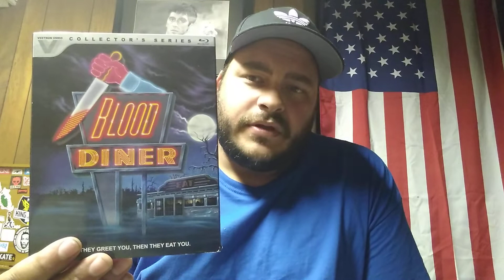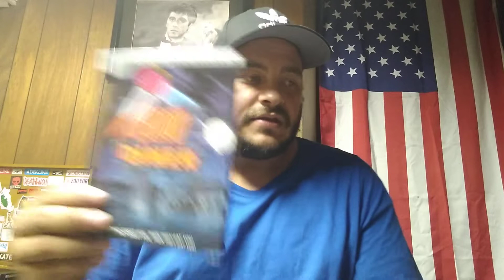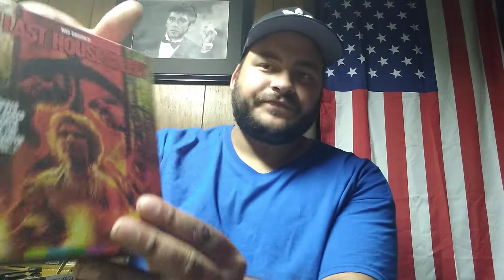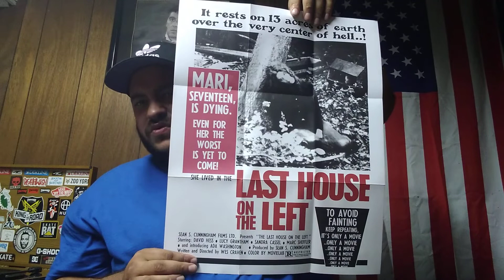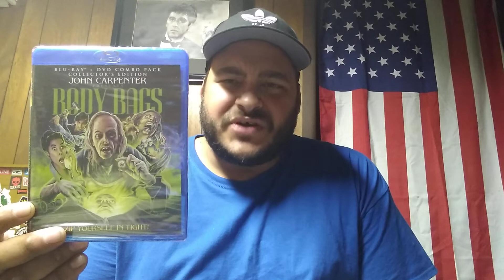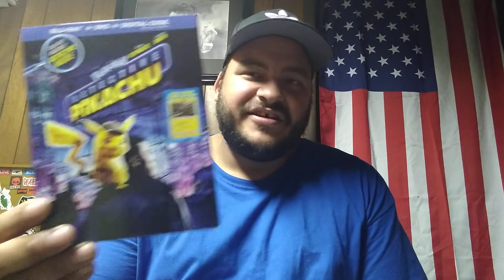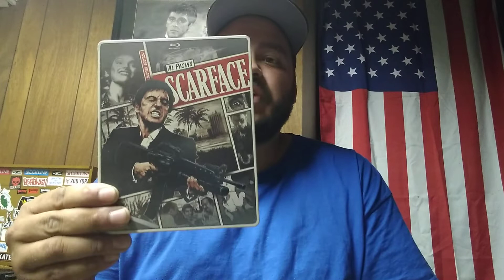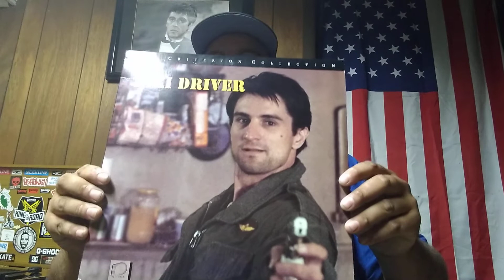Horror Movie Collection Update 8/14/19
An update on my horror collection along with some other announcements and fun pick ups.